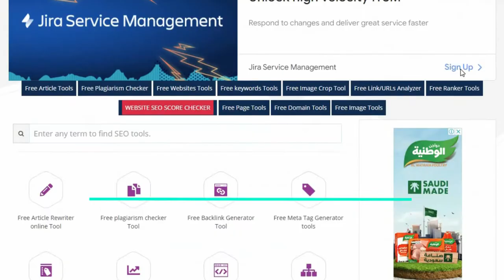How to Find any Website Meta Title Meta Description, Meta Keywords, Viewport Meta Tag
Youtube Backlinks Generator About Free Meta Tags Checker online Tool
What are Meta Tags and How Do I Apply Them?
When developing a Search Engine Optimization strategy for your website, one of the most crucial factors to consider is Meta Tags. They are critical for the on-page optimization of your website. Meta Tags is a single heading that contains numerous subheadings. There is a meta title and a meta description tag in addition to the H1 tag, alt tag, and slug. After you've completed your keyword research, make sure your focus term appears in each of these meta tags. Search engines then rank your site based on the organic quality of your keyword optimization.

What exactly is the Meta Tags Analyzer Tool?
Every search engine has a crawler that is configured to follow a set of rules. These crawlers may index online pages, which are subsequently rated by search engines. The crawler's track is readily visible. It crawls the Meta Data on your website, including the meta title, meta description, H1 tag, slug, and alt tag, as well as the content. It sneaks up on them and inspects them. The crawler records your site's target term and how it appears in meta tags. If the crawler discovers that your site's Meta Data is too short, too long, or does not include a keyword, it alerts the search engine, which affects your SERP ranks.

Free Article Rewriter online Tool For All SEO Tool Free
What Is the Function of the Meta Tag Analyzer Tool?
What Is the Function of the Meta Tag Analyzer Tool? Using our Meta tag analyzer tool is one of the simplest ways to detect your website's meta tag problems. Begin by entering the URL of the website whose meta tags you want to examine. Meta Tags' Impact on Brand Image and Click-Through Rates The look of a book's cover is undeniably important. After all, that's what covers are for. The title and meta description elements form the cover of your web page. Most visitors will build an opinion of you based on their interactions with you.

How Does the Meta Tag Analyzer Tool Work?
Using our Meta tag analyzer tool is one of the simplest ways to find meta tag errors on your website. Begin by entering the URL of the website whose meta tags you want to analyze. In less than a minute, our Meta Tag Analyzer tool searches for and creates a report for you. The Impact of Meta Tags on Brand Image and Click-Through Rates The look of a book's cover will certainly be assessed. After all, that is what covers are for. The title and meta description elements make up the cover of your web page. Most visitors will build an opinion of you based on them.

1.It's not just about search engines; it's about how we see the Internet. Reddit is a straightforward link gathering service with no frills. Reddit relies on the title and image to entice conversations and clicks. 3 tips for improving your meta tags Examining your website's meta tags may reveal that you need to improve them in order to rank higher in search results. Here are three tips for improving your meta tags: 1. Make certain that your keywords are included in your tags. Keyword integration is critical when it comes to optimizing your tags. Search engines, such as Google, employ keywords to determine where your site appears in search results. As a result, if you want to rank for specific keywords, you must include them in your meta tags. keywords have three or more words, such as "insulated water bottle."